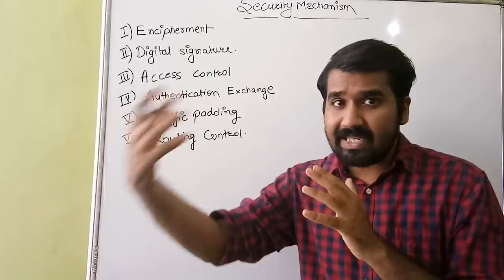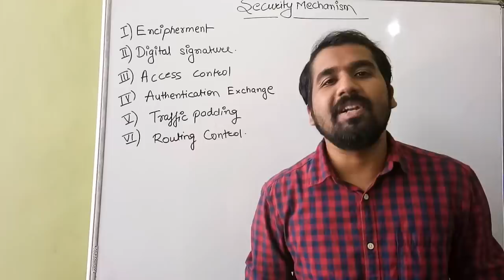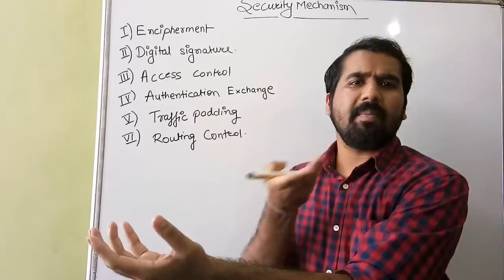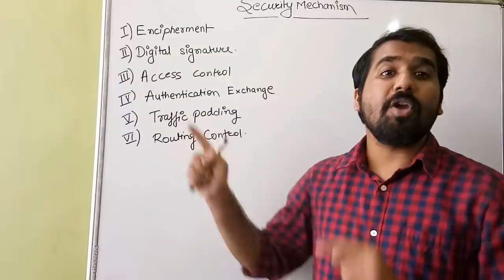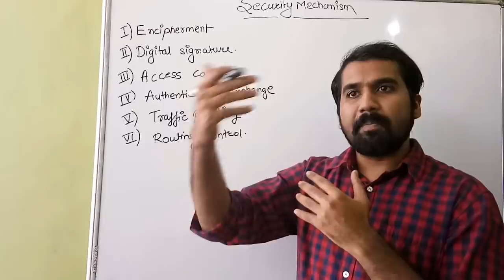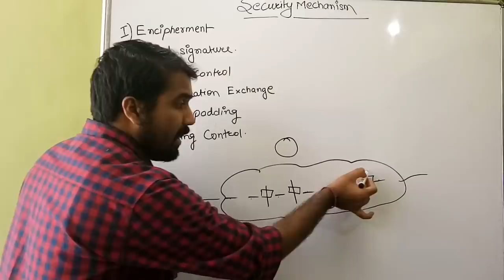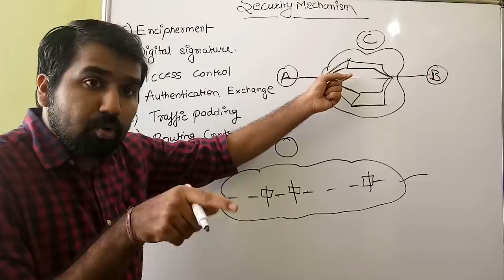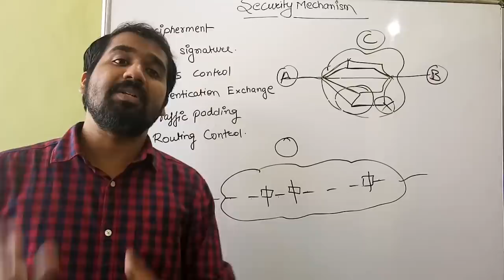Security Mechanisms ll Information and Cyber Security Course Explained in Hindi